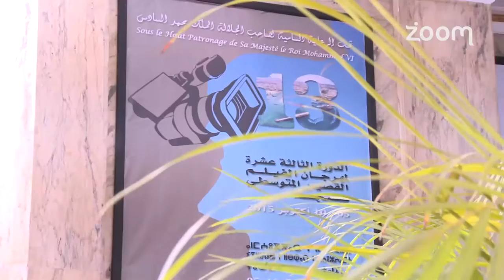افتتاح مهرجان الفيلم القصيرالمتوسطي بطنجة 2015 "الدورة 13"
افتتاح مهرجان الفيلم القصيرالمتوسطي بطنجة 2015 "الدورة 13" | زووم7 تيفي